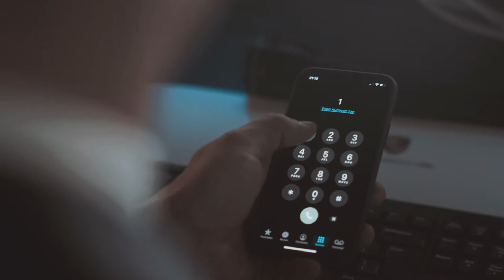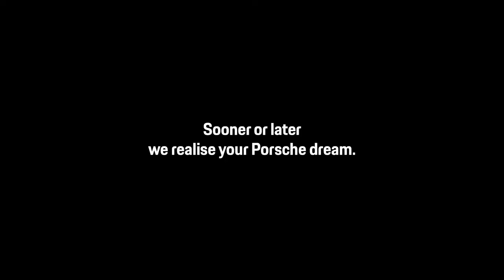Porsche Centrum Gelderland - Christmas movie 2019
Camera: Jordi Gebbink
Assistentie: Gebbinkmedia
Montage: Gebbinkmedia
Regisseur: AGH&Friends
Script: Patrick van der Heijden